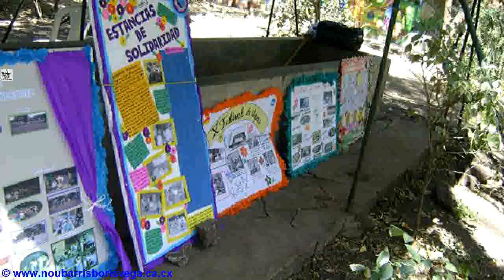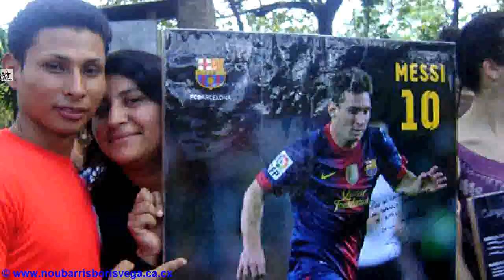10è Festival de Sopes al Boris Vega (Nicaragua)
slide de fotos del 10è aniversari del festival de sopes al Boris Vega (Nicaragua)